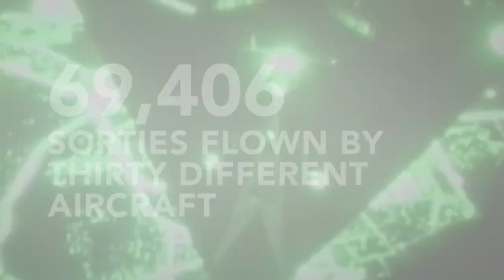Air Force Top Five - Top 5 Facts About Desert Storm